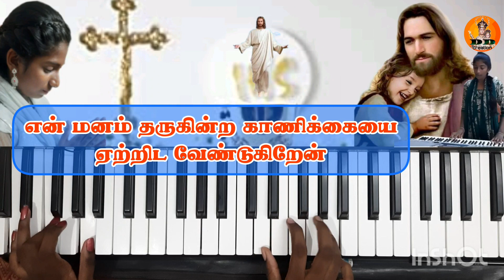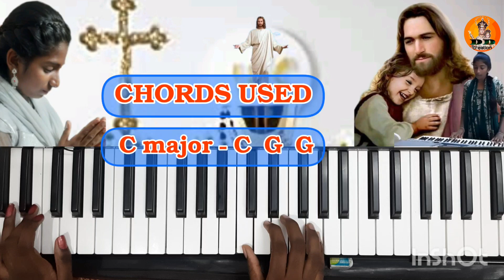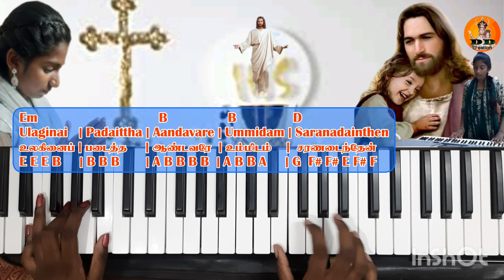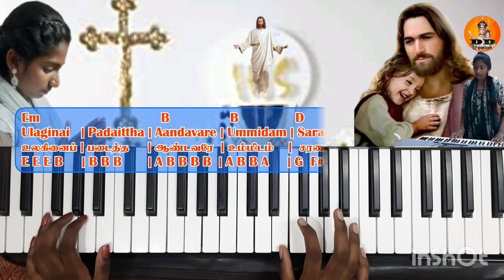உலகினை படைத்த ஆண்டவரே | காணிக்கைபாடல் | Ulakinai padaitha Aandavare song keyboard notes & lyrics